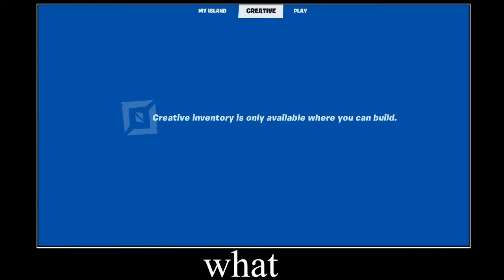What's Wrong with the Creative Inventory?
The Barrier is Fun :D